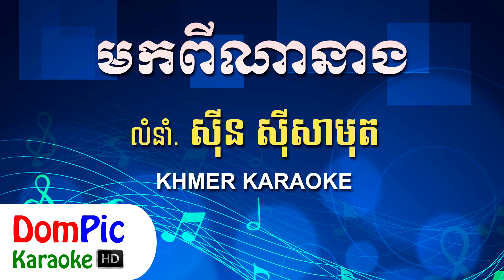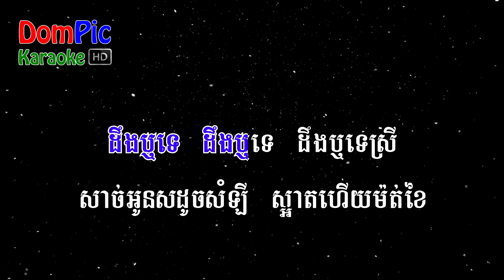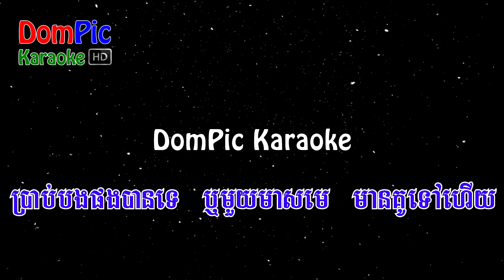មកពីណានាង ស៊ីន ស៊ីសាមុត ភ្លេងសុទ្ធ - Mok Pi Na Neang Sin Sisamuth - DomPic Karaoke